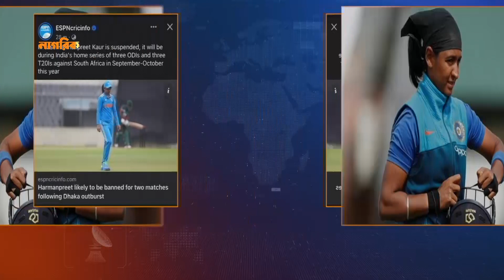দুই ম্যাচের নিষেধাজ্ঞায় হারমানপ্রীত | Harmanpreet | Sports | Nagorik TV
দুই ম্যাচের নিষেধাজ্ঞায় হারমানপ্রীত